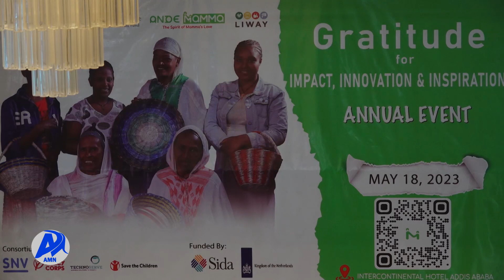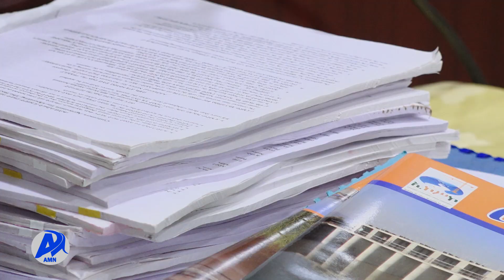የሴቶች የስራ ዕድል ፈጠራ